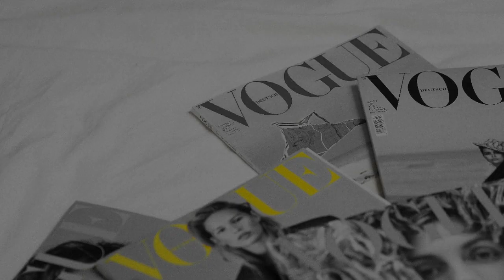Step into Luxury: The World of Thom Browne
In this video, we share the journey into the world of Thom Browne. Discover the intricacies of a career as a Sales Associate and learn about Thom Browne’s inspiring legal victory. Dive into the luxury fashion industry with us!